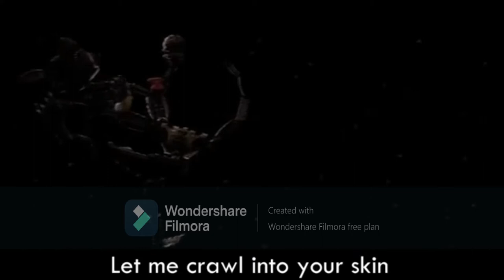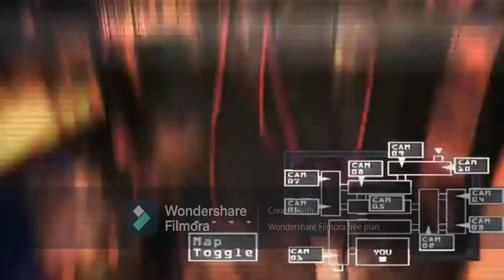Top 5 FNAF songs parte 2